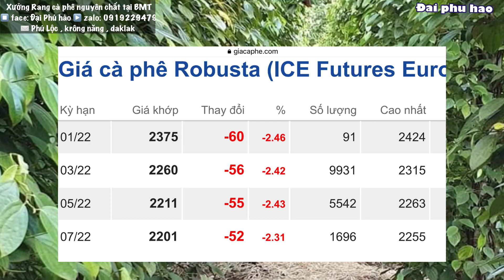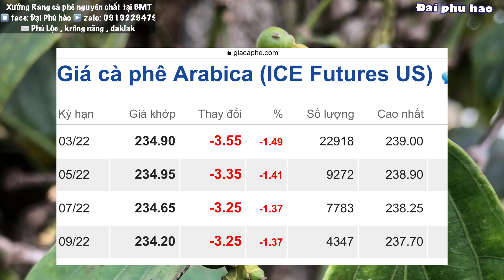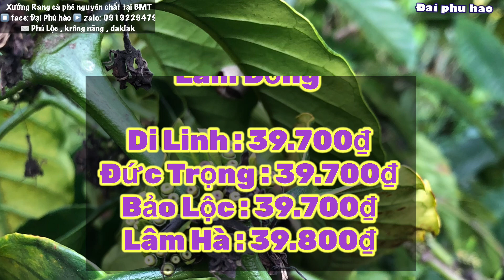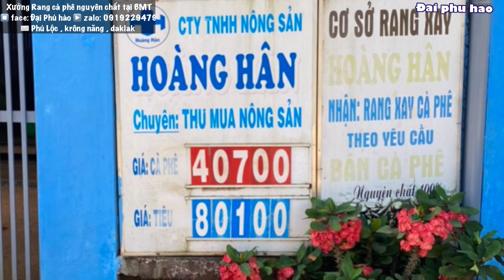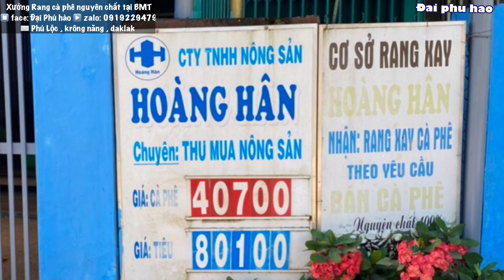Giá cà phê hôm nay ngày 11/1/2022 Giảm Mạnh Giá tiêu hôm nay bình ổn